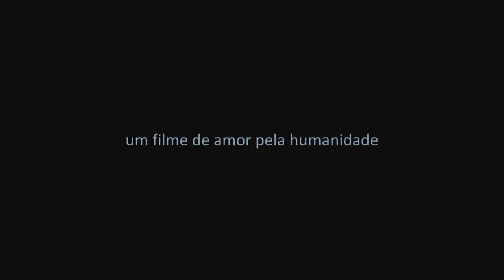Deixe-me Viver • Trailer • Estreia 13/OUT